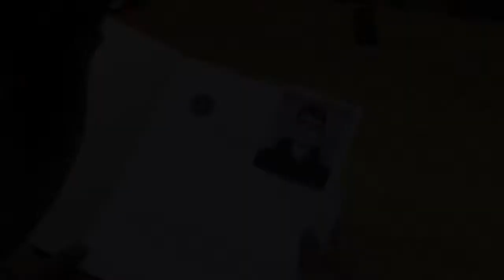Detective Jones and the Fate of America (Trailer)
The first official trailer for the upcoming Jisan317 Movie for 2017, Detective Jones and the Fate of America!
Click to see more ⬇️

Cast
Jisan Haque as Detective Jones
Calvin Burnett as Saddam Mustapha
Kolby Friend as Commissioner
Sam Buell as Hassan Mosshin
Jacob Vance as Mac Winstone

Plot
After the horrific September 11th terrorist attacks, Detective Jones (Jisan Haque) is assigned by the Commissioner of the FBI (Koby Friend) to find and eliminate remaining terrorist Hassan Mosshin (Sam Buell) and the crazed general Saddam Mustapha (Calvin Burnett) before they cause more harm against the United States. The fate of America is in Detective Jones hands, will he be successful?